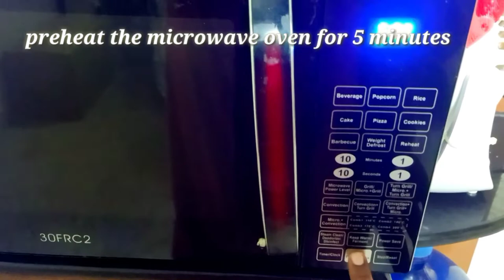how to make curd in microwave oven